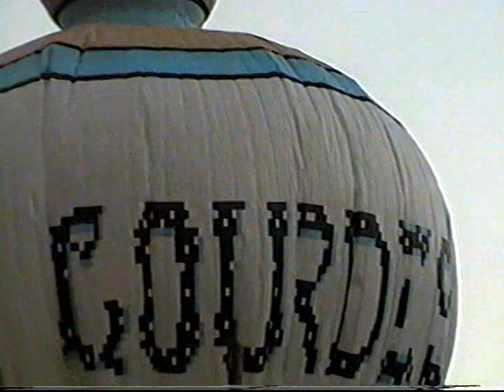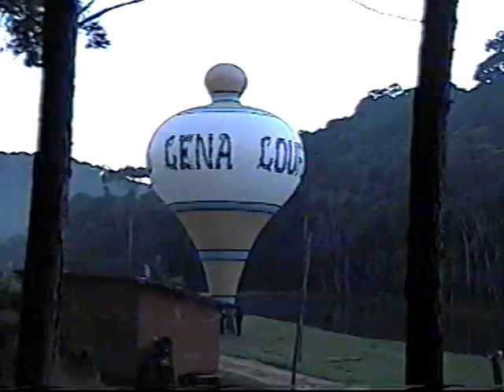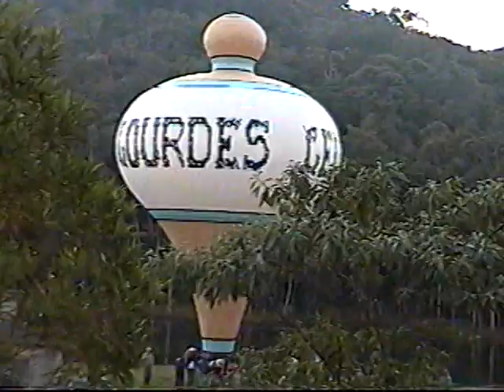2008 - Pião 20m – Magia Negra, Cover e Mauro